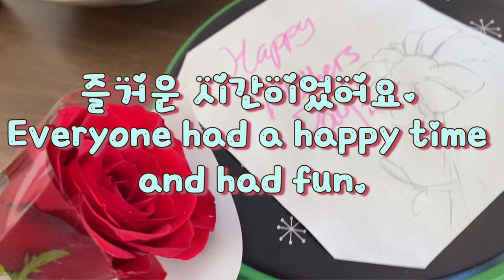어머니날 가족들 다 모여 집안파티. 손자의 선물. Mother's Day, the whole family gathers for a house party.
어머니날, 식구들 모여 집안파티했어요.
함께 즐거운 시간 보냈답니다.
저는 아직 영상 찍는 걸 깜박 잊을 때가 많아요. ^^
그래서 영상이 그리 예쁘거나 산뜻하지를 못하네요.
이런 즐거운 시간은 기록으로 남겨야하는데..

방문해주신 여러분,
오늘도 행복하시기 바랍니다.🙏♥️